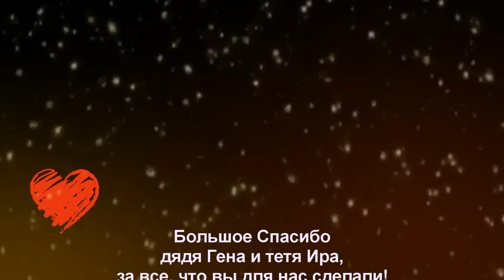Ukraine - Turkey #3. Couchsurfing. Hitchhiking to Lycian Way (English subtitles)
Day3. Autostop Ukraine-Russia-Turkey